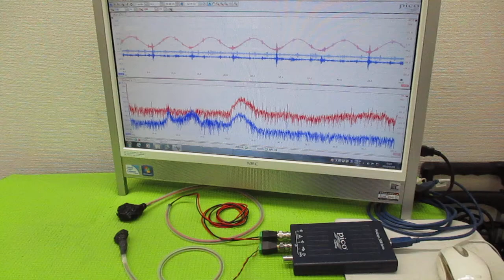メガヘルツの超音波発振制御プローブ製造技術